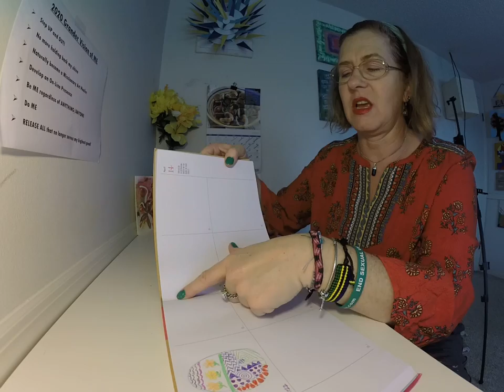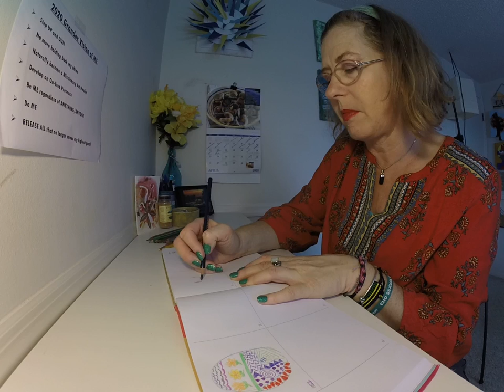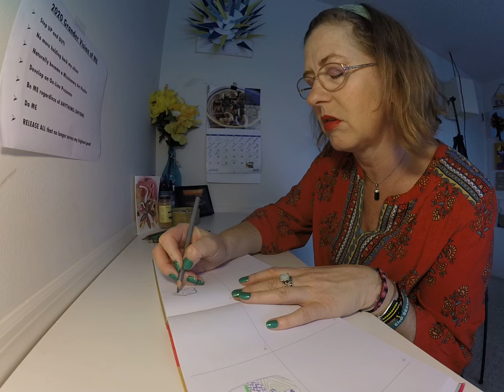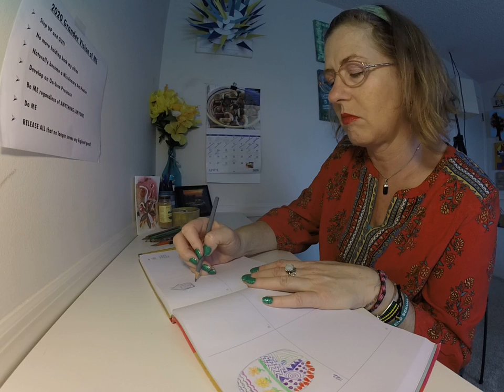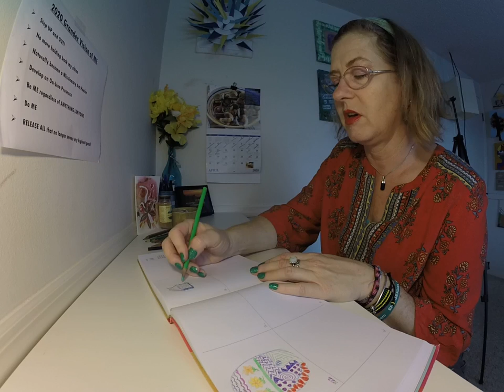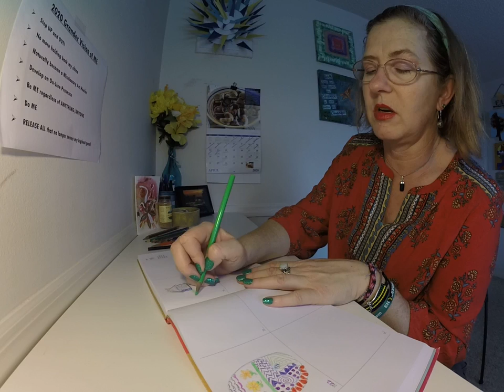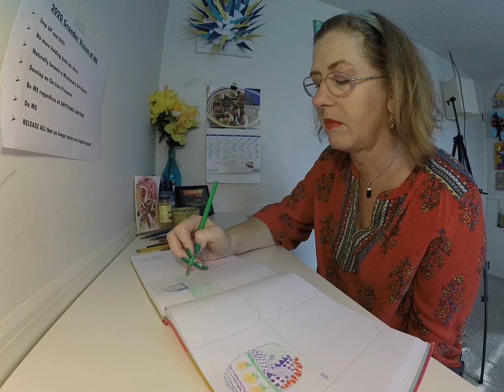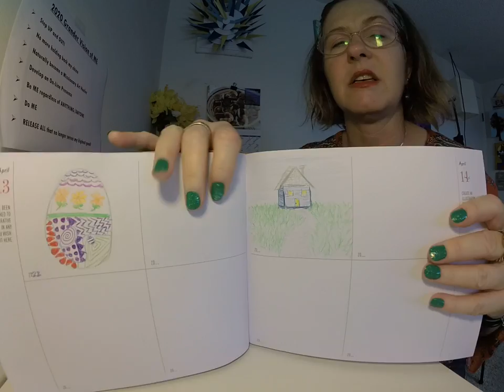Quick Art Journal Sketch - Day 14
This whole series is about taking the time out of your day to doodle.  To create.  To spend some time being present with yourself.  I hope I inspire you to do the same.